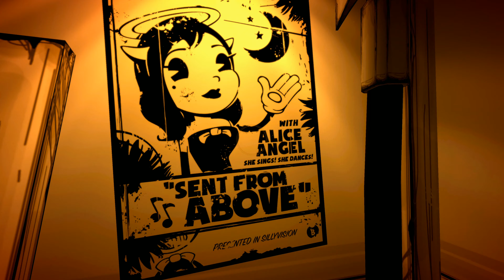Pantless Editing Bendy And The Ink Machine Eps. 5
PulseJunkie:

Everything- PulseJunkie